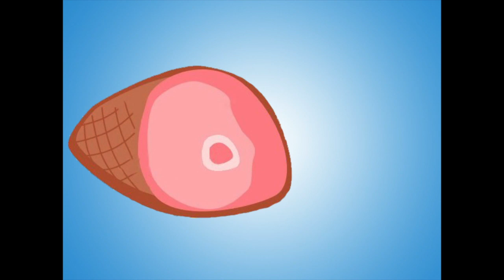HamHands Merritts Special: Michael McPhee & Annie Valentina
Francesca chats with the Doppler Effect duo, Annie and Michael about the importance of the Merritts and Michael's 100 Days of Dance personal project.